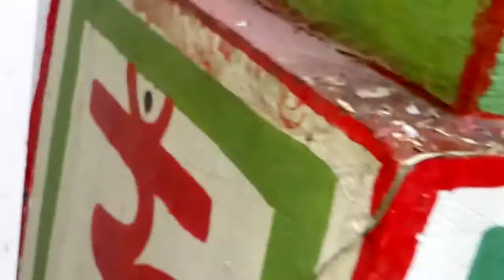Meet my house 🏠 plants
Planter  ya plants stand  aisa jisme 30pot ek sath lga sakte h